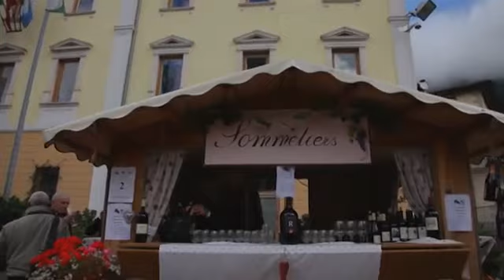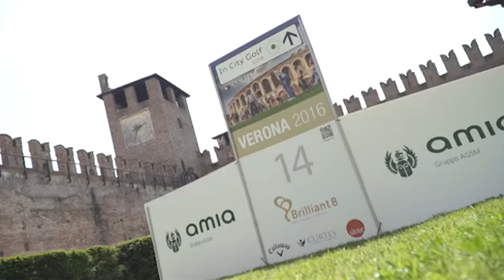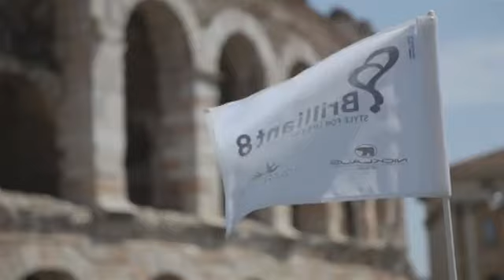S4 puntata 19 2018 parte 1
La puntata numero 19 del 2018 del Talk Show S4, dedicato al turismo, agli sport all&#39;aria aperta e, in particolare questa puntata, alla MONTAGNA e vede come ospiti:

- FLAVIO DELVAI (Val di Fiemme)
- KURT ANRATHER (Curtes)
- CORNELIA BAZZOLI (Valle del Chiese)
- DANIELA VECCHIATO (Alpe Cimbra)
- ALBERTO PENASA (Val di Sole)